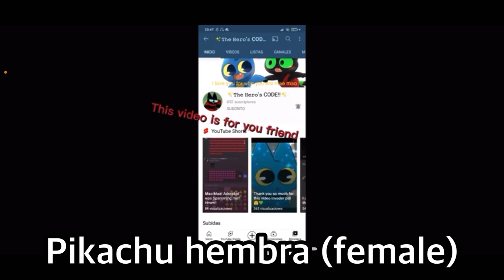Thank you So much Pikachuh hembra (female) 🤗✨💕